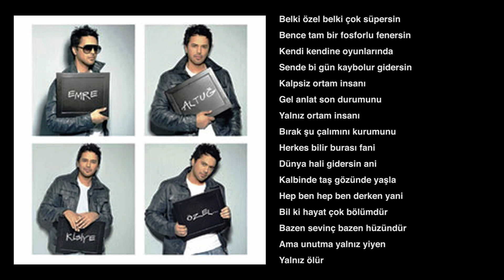Emre Altuğ - Ortam İnsanı (Lyrics Karaoke)